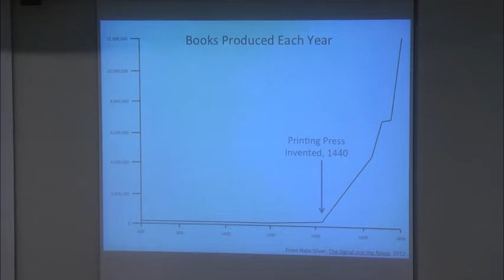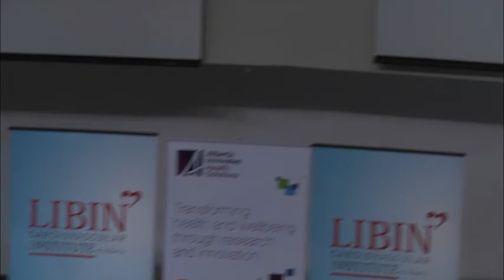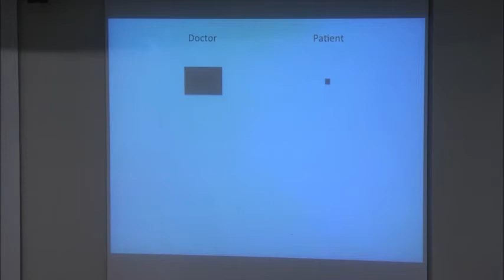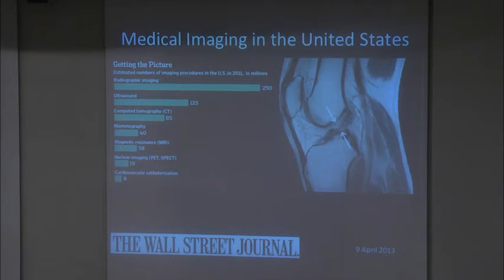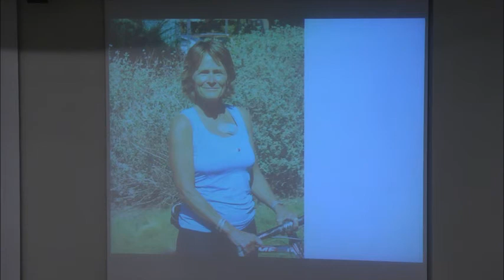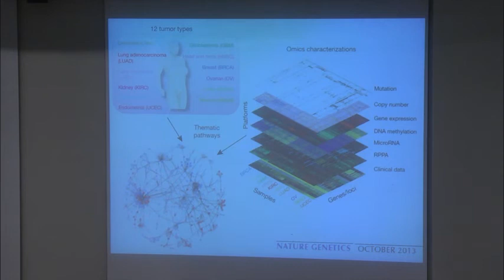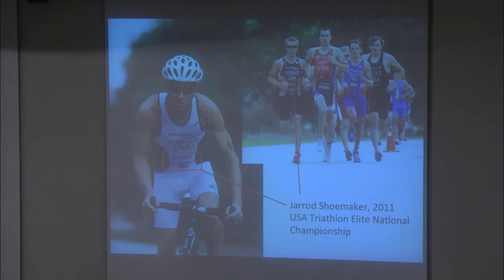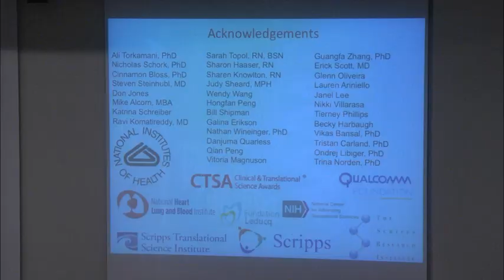Dr. Eric Topol- Medicine's Gutenberg: The Consumer-Driven Healthcare Revolution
On October 1, 2013, world-renowned cardiovascular researcher Dr. Eric Topol visited Calgary, Alberta to receive the 2012 Libin/AHFMR Prize for Excellence in Cardiovascular Research. The global leader in wireless medicine is a renowned cardiologist and director of the Scripps Translational Science Institute in La Jolla, California.

He is a leading medical researcher in cardiology, genomics, pharmacogenomics and individualized medicine. He has written interventional cardiology reference textbooks and pioneered new drugs and new advances in the treatment of heart disease.

His thought-provoking free public lecture on "Medicine's Gutenberg: The Consumer-Driven Healthcare Revolution" drew a crowd of nearly 250 people to the Libin Lecture Theatre at the University of Calgary's Health Sciences Centre.

Topol shared his insights on how mobile, wireless technology can create better, smarter, preventative healthcare and demonstrate, firsthand, some of these innovative devices at work. He discussed technology and medicine, the impact of Big Data and the necessary role of the patient/consumer in driving this "creative destruction" of medicine.